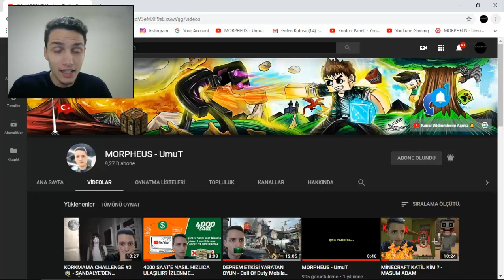500 TL DAĞITIYORUZ - BU VİDEOYA YORUM ATIN - Yorum Savaşları Challenge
►Merhabalar Millet! Ben Umut. Bugün'de sizlerle  Yorum Savaşları Challenge Serisini Başlatıyoruz.  Atabildiğiniz Kadar Yorum Atın. İyi Seyirler!   (Daha Fazla Göstere Tıkla)

Destekleriniz Önemlidir.❤
Bağışlar: TR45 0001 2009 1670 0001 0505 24   HalkBank

UmuT Yeşilçınar Gururla Sunar..